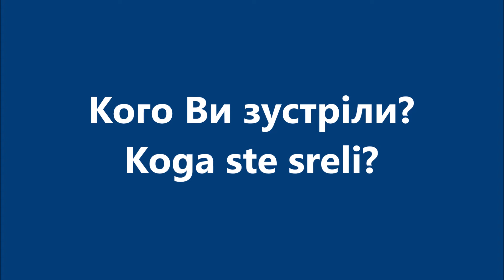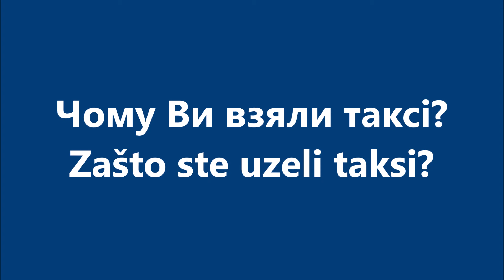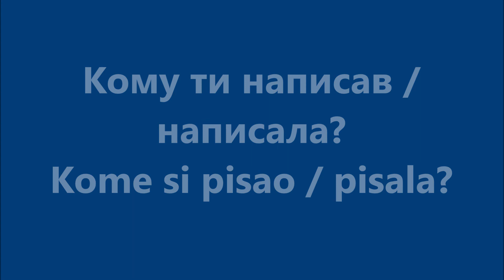Хорватська мова: Урок 86 - Питання – минулий час 2